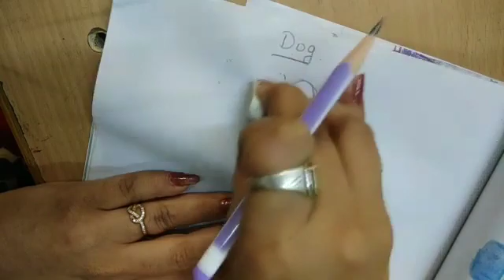Iv Dr 1 C 15